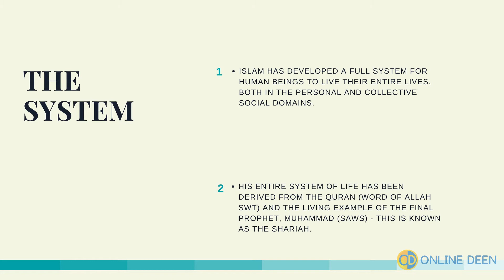Islamic Introduction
Basic principles of islam